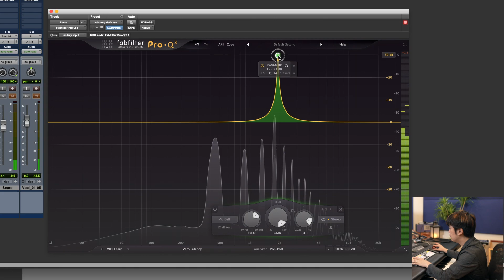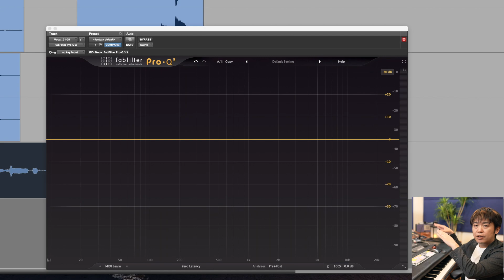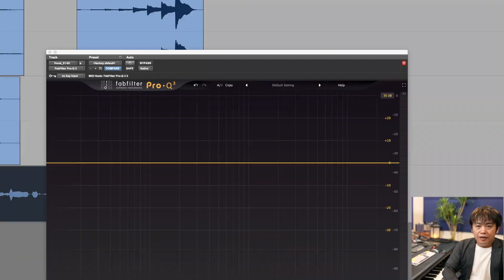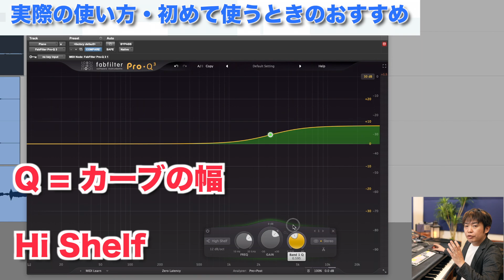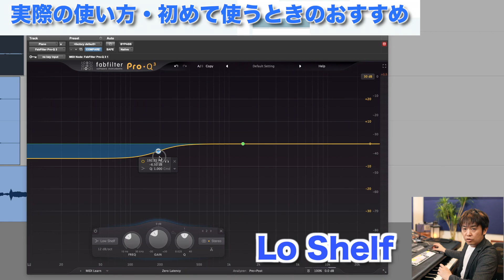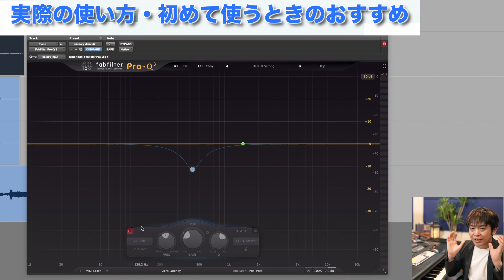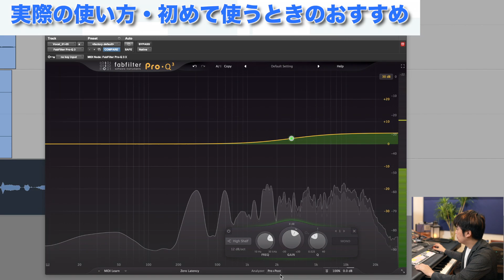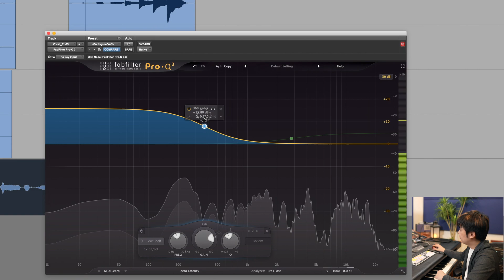超初心者向けEQ（イコライザー）の使い方！わーだー専門学校じゃねぇよ〜作曲家のためのエンジニアリング〜【DTM DAW 宅録】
超初心者向けEQ（イコライザー）の使い方！
わーだー専門学校じゃねぇよ〜作曲家のためのエンジニアリング〜
【DTM DAW 宅録】

Time After Time / Cyndi Lauper
Vocal : Ayesha

1979年2月生　作曲家。TV・映画・ゲーム・自身のレーベルで音楽制作等。「東離劍遊紀2」アニメ「七つの大罪」「テラフォーマーズリベンジ」「終わりのセラフ」NHKスペシャル「MEGA CRISIS」「MEGA DISASTER」NHKドラマ「うつ病九段」「ガッタンガッタンそれでもゴー」「火の魚」Beagle Kickの作曲。

カメラ　SONY α7SIII + レンズ SIGMA Art 単焦点35mm F1.2 DG DN